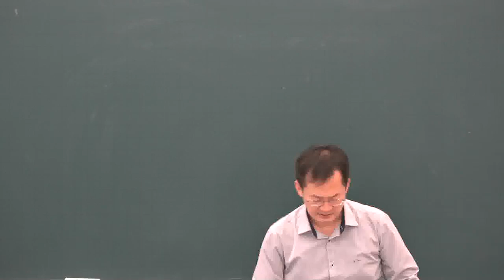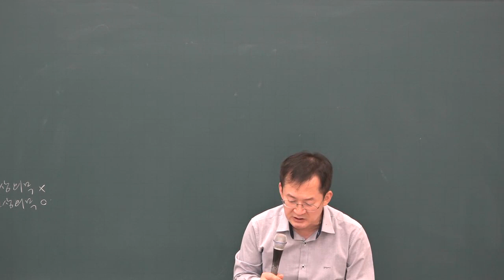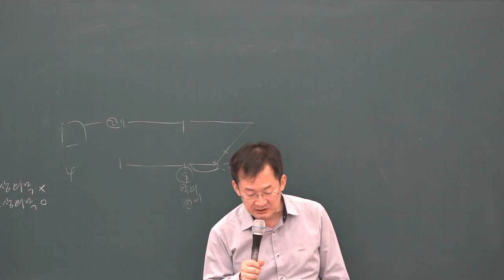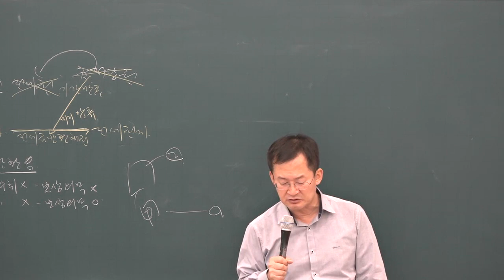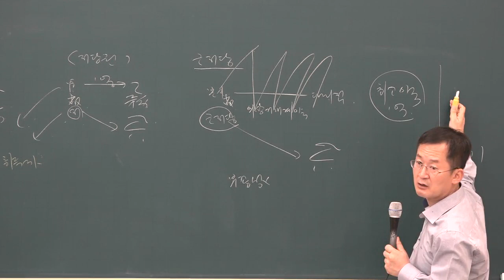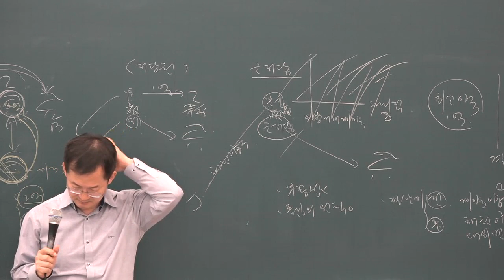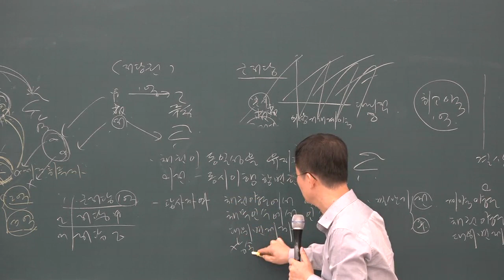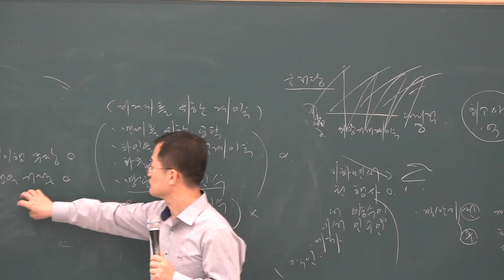[공전무] 2019년 공인중개사 민법 및 민사특별법 동형모의고사 9-5